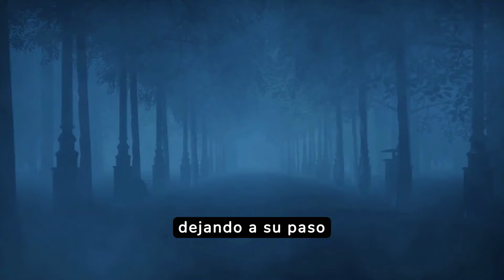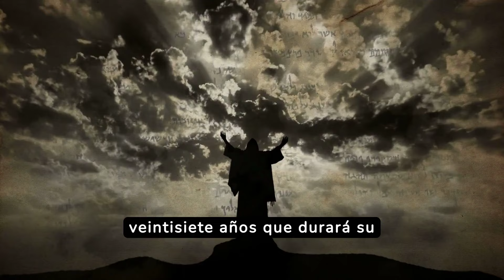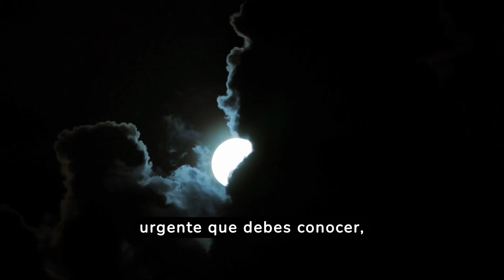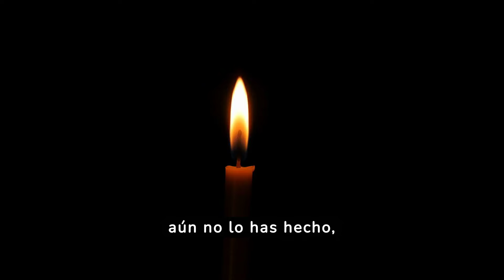¡Las Predicciones de Nostradamus para 2024 son Aterradoras!